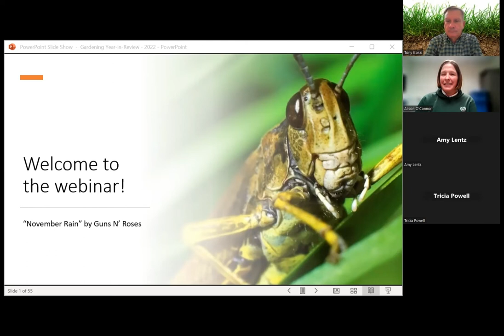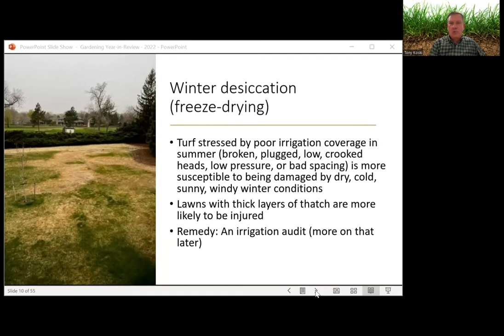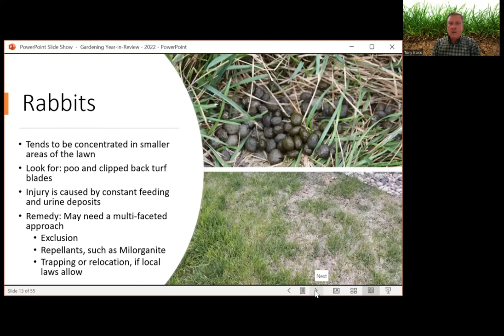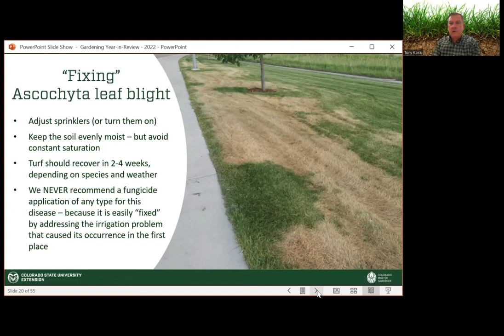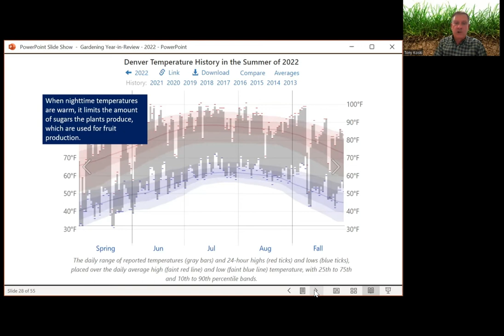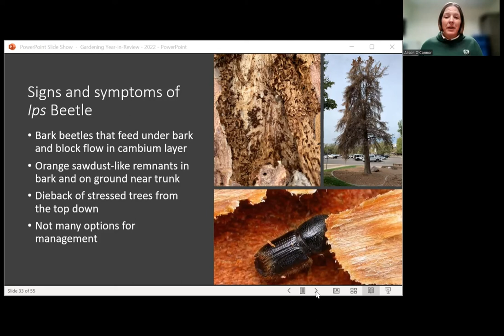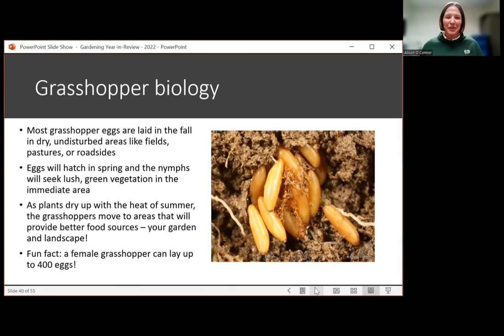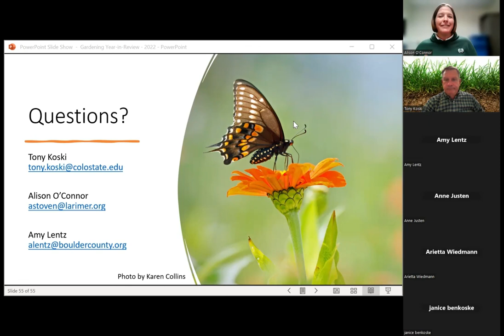Year in Review 2022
Alison O'Connor, Colorado State University Extension Professor in Larimer County, and Tony Koski,  CSU Extension Turfgrass Specialist, recap the 2022 gardening year: common lawn problems, vegetable garden problems, IPS beetle problems and grasshoppers in the garden. The best fall color season in many years, suggestions for fall tool care and looking forward to the 2023 gardening season are also discussed (seed catalogues are already being mailed!).